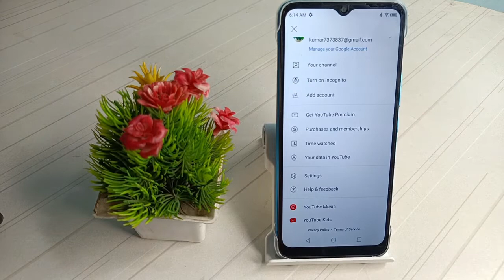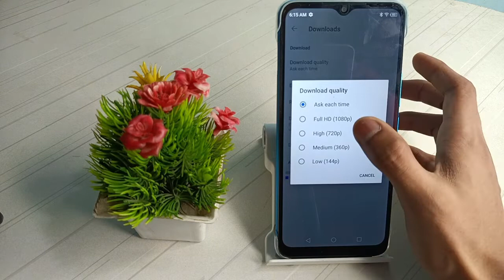how to set your YouTube video download quality in infinix smart 6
youtube video downloader iphone
youtube video downloader
why can't download youtube videos in high quality